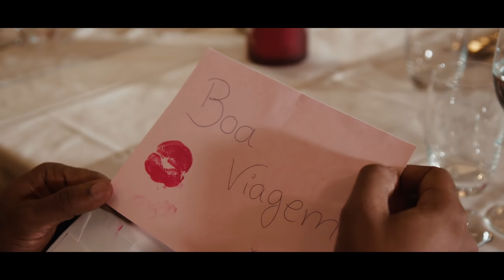Jay Oliver - Procura Outra (feat. Bruna Tatiana) | Official Video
Os grandes êxitos e as últimas novidades no maior canal de kizomba, zouk e semba.
The big hits and the latest releases on the largest kizomba, zouk and semba channel.